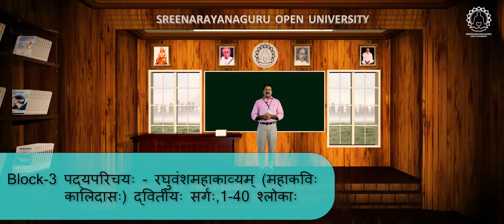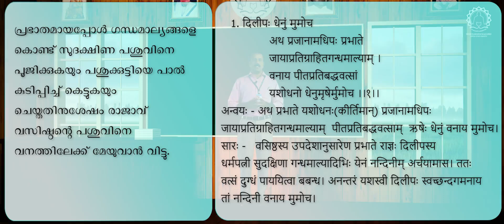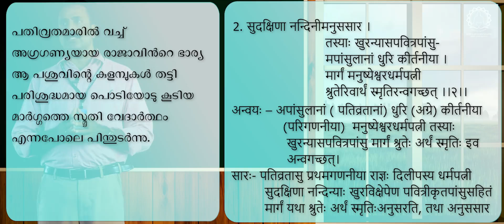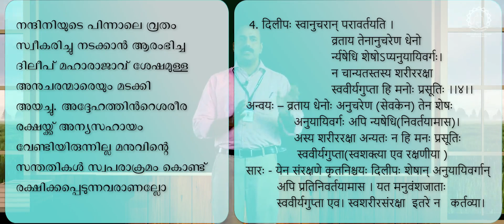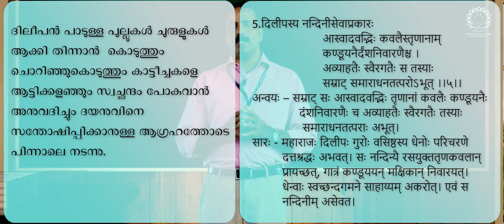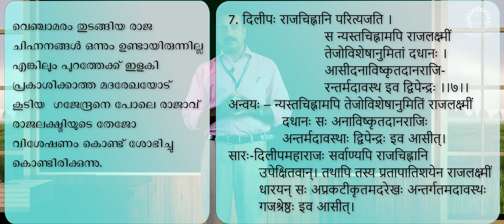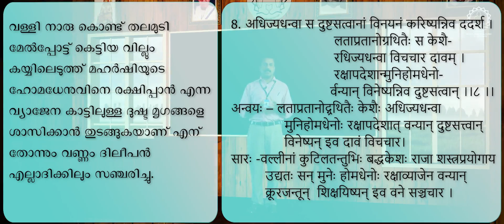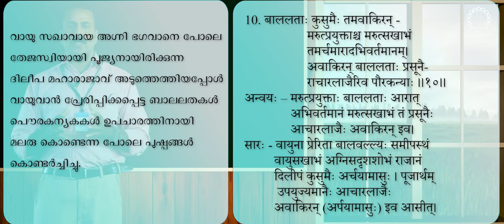BACHELOR OF ARTS SANSKRIT LANGUAGE AND LITERATURE Block 3 Unit 1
BACHELOR OF ARTS SANSKRIT LANGUAGE AND LITERATURE B21SN01DC